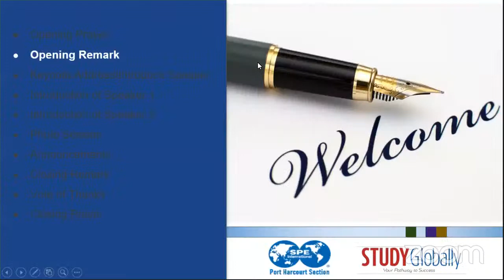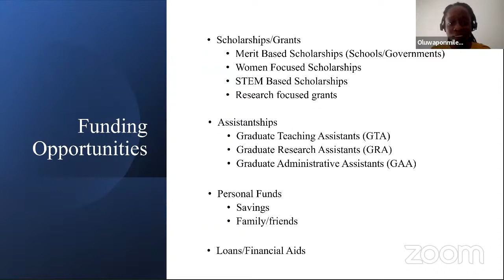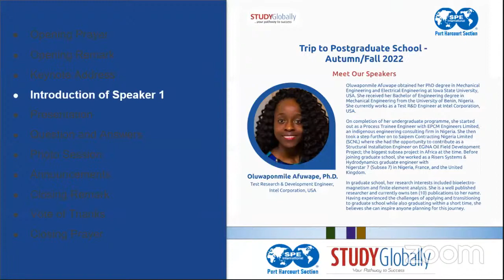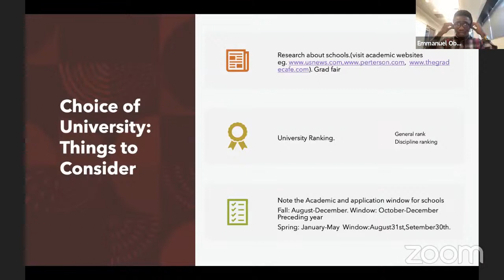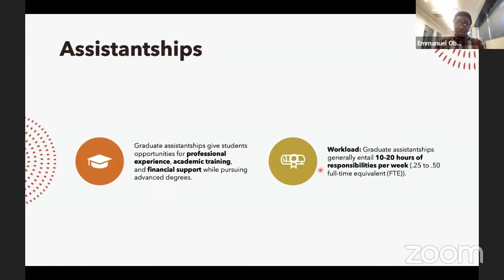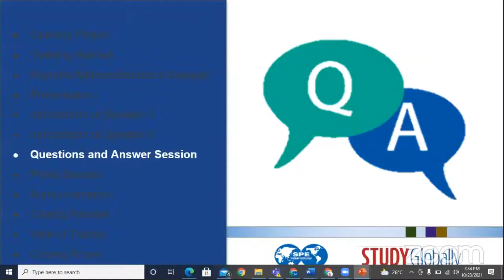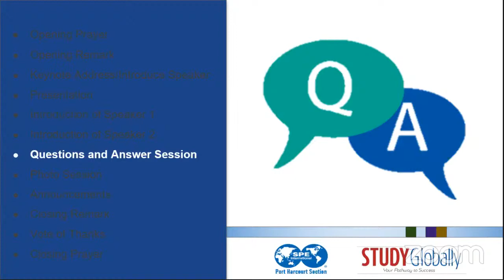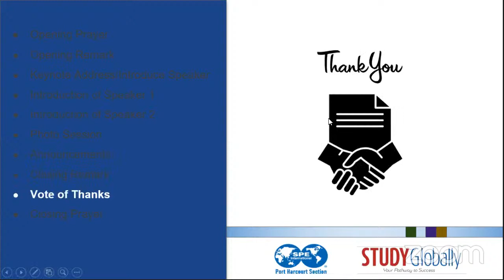Study Globally in Collaboration with SPE Port Harcourt Section Monthly Webinar